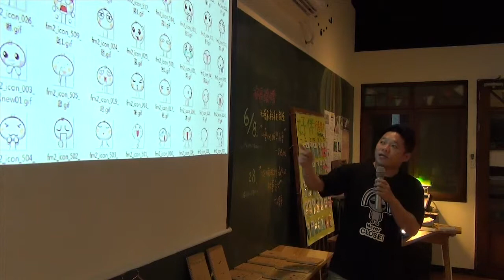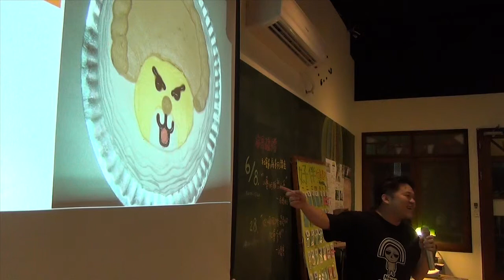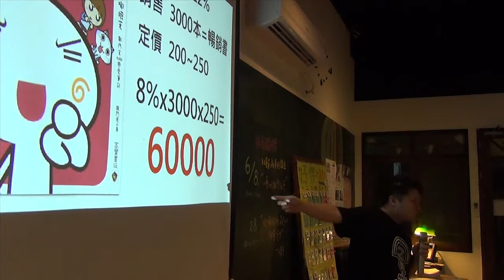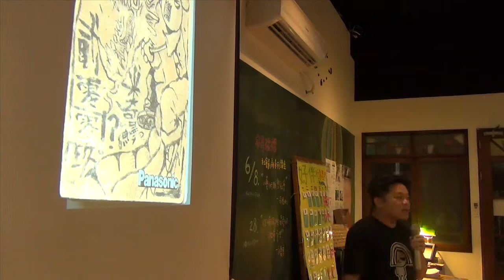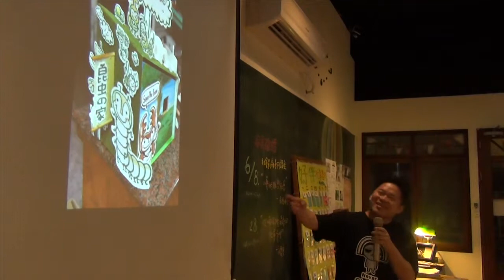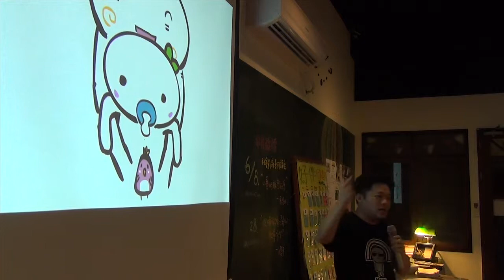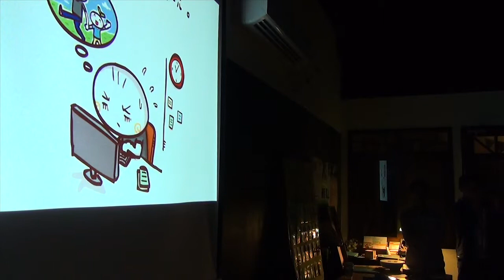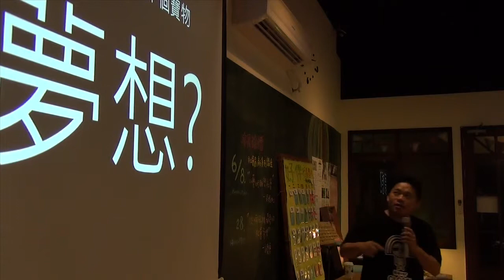交點台中Vol 17 - 許小毛 - 畫畫給我的10個寶物